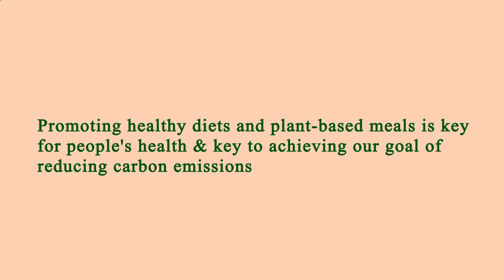Restaurant in Area Near Me - Restaurants in Area Near Me - Manhattan 10024, New York County, NY, US